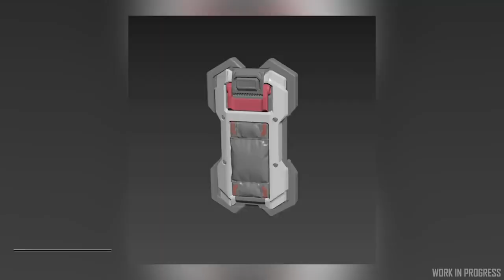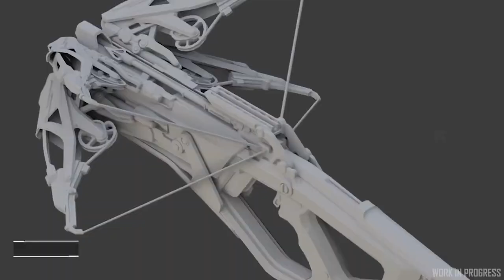Star Citizen fr | traduction Inside : Des armes inoffensives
Aujourd'hui sur StarCitizen : Dans ce nouvel épisode d'inside, nous partons à la découverte des nouveaux outils dans Star Citizen.

              ❤️Me soutenir :❤️

              👽Star citizen :👽

              📫Me suivre :📫

              🔊La musique de l'épisode :🔊
Sunspots